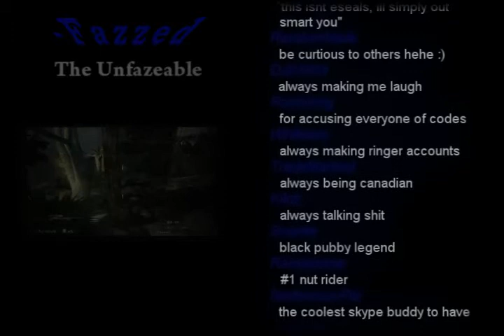-Fazzed: UnFazeAble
Going away Montage